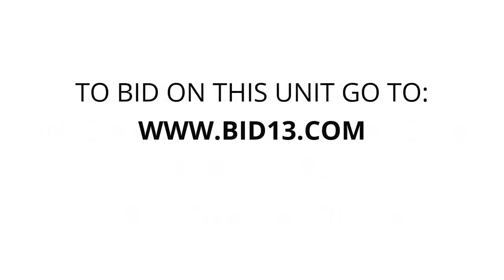Lindgren Mini Storage Marsh Rd - Unit 237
suitcase, toys, toolbox, golf, boxes